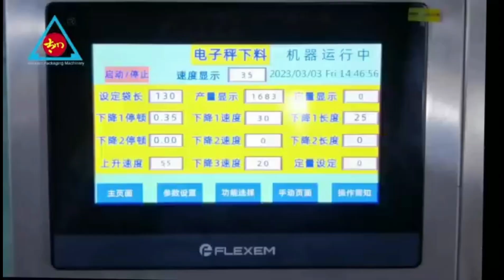液体圆角袋包装机